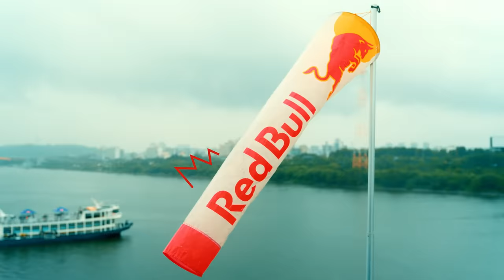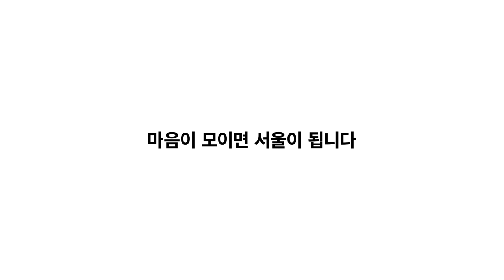[SEOUL X Red Bull] Red Bull Seoul Dive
Red Bull Cliff Diving finally lands in Korea in one of the most iconic places of Seoul - Han river. Meet the high diving athletes - Byunghwa Choi, Aidan Heslop, Xantheia Pennisi - and enjoy their new extreme challenges in Yanghwa Bridge.

- copyright: Red Bull Korea